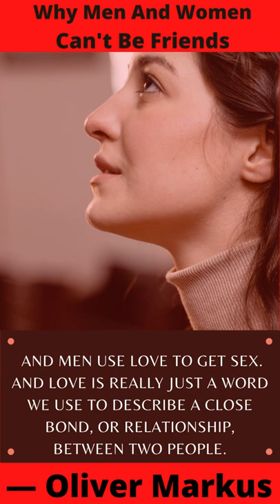Man vs Woman | Why Men And Women Can't Be Friends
Largest Aduiobooks

Largest Aduiobooks
why
men
and
women
can't
be
best
friends
good neighbor
USU
utah
state
aggies
aggie
Patrick
Romero
Jesse
Budd
interview
guy
girl
boy
girls
library
college
humor
how to be more confident
confidence
boost confidence
how to be
tips
advice
self esteem
secrets
confidence secrets
how to be confident
aaron marino